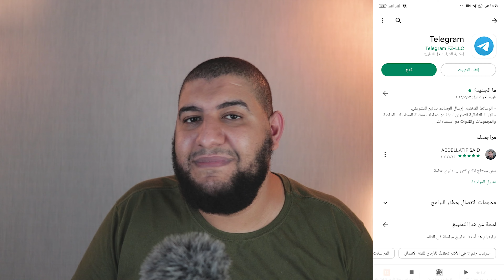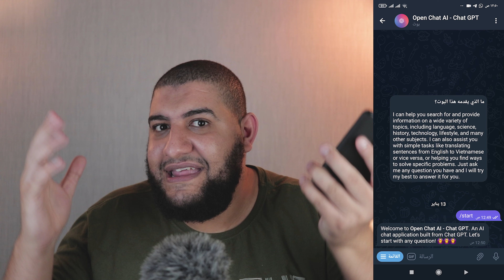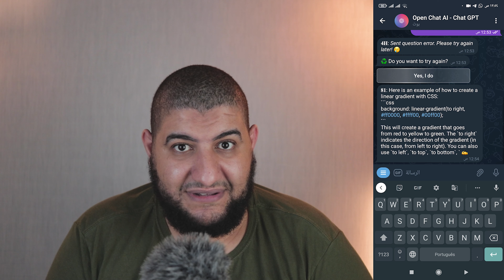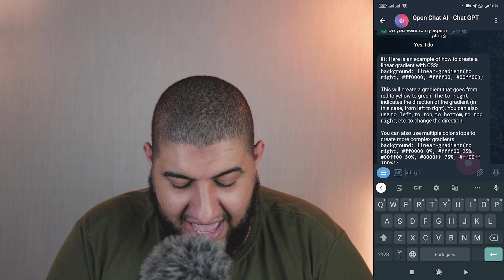طريقة تشغيل Chat GPT - OPENAI علي تيلجرام من تليفونك للدول المحظورة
في هذا الفيديو اشرح كيف يمكنك تشغيل خدمة Chat GPT - OPENAI علي تليفونك باستخدام تطبيق و خدمة تيلجرام للدول المحظورة لمن يريد التواصل او استخدام الذكاء الاصطناعي لعمل الكثير من الامور مثل الاسئلة و غيره

* حساباتي الشخصية *